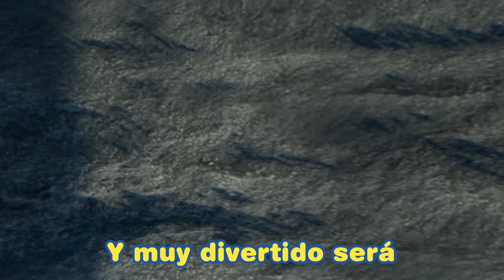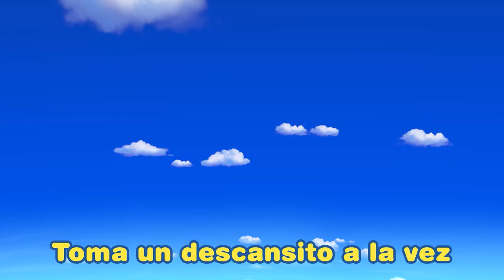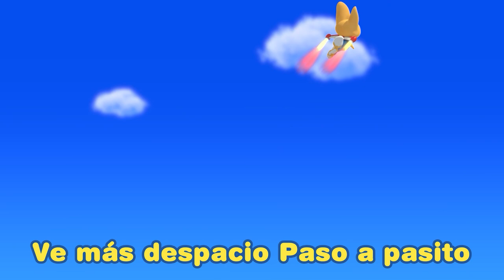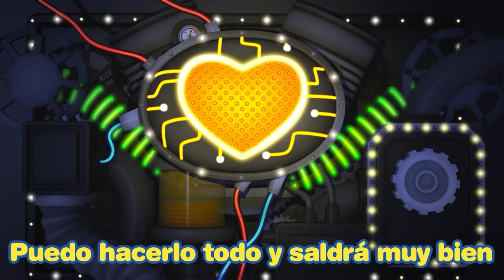SUPADUPA Español Tu-tu ver. | Pop para niños | Pororo en Español | Canciones Infantiles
¡Memoriza 'SUPADUPA' el hechizo cuando estés sin aliento y pasando un mal momento!
Si hay algo que quieres hacer, no te apresures, ¡hagamos 'SUPA DUPA' despacio y paso a paso!

[Letra]

El camino retorcido es
Dolor de cabeza éste es
Pero finjamos que es montaña rusa
Y muy divertido será
Aunque el camino agitado es
Llénate de gozo a su vez
Llévalo siempre en tu corazón
Y dí las palabras así

Supa Dupa Supa Dupa Dupa
Puedo hacerlo todo y saldrá muy bien
Ve más despacio / Paso a pasito
Paso a pasito
Paso a pasito, sí

Oh, sí, lo haremos un poquito más despacio (poquito más)
Vamos, saltando alto, llegando al espacio
Porque bailo y bailo sin parar
Juntos con Pororo a jugar / A jugar
Cuando cansadito tu estés
Toma un descansito a la vez
No te rindas, tómame la mano

Paso a pasito
Poco a poquito / Poco a poquito
Vamos seguros
Poco a poquito, sí